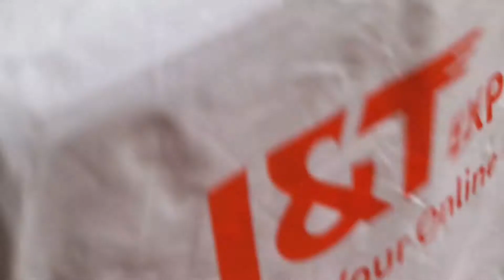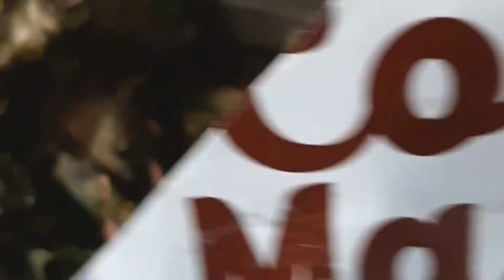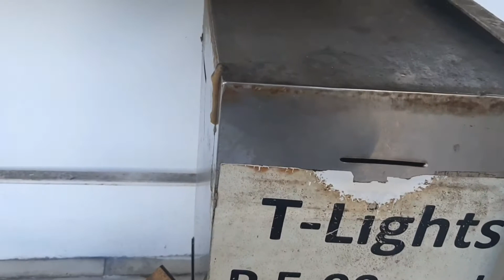Vlog - Unboxing, cooking, and foodtrip (Famous street foods) / Sally M.